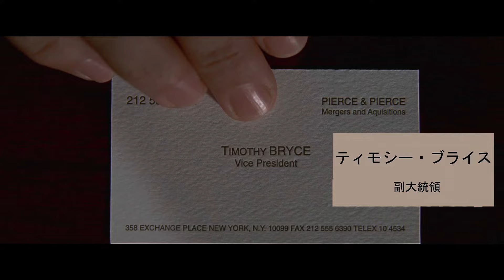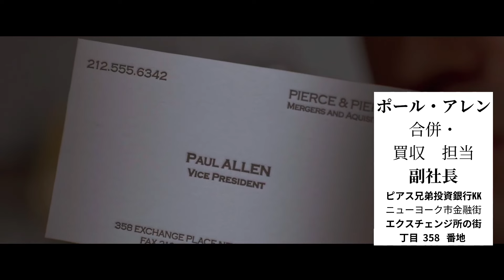アメリカン・サイコ（🇺🇸の２０００年の映画）名刺交換会シーン（日本語の字幕付き）